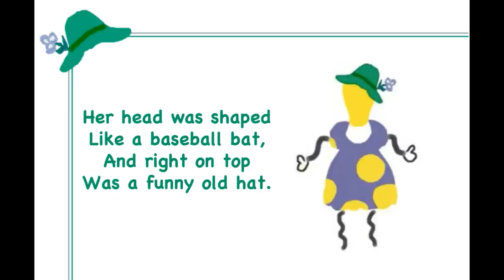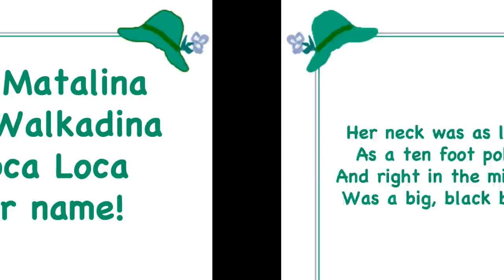Katalina Matalina by Dr. Jean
"Katalina Matalina" has become very popular with the children in classrooms visited by Dr. Jean. You will find a print version in a downloadable file on drjean.org.

Many of the songs Dr. Jean has on iTunes were produced with the intention of supporting teachers and parents. We hope that you enjoy this one.

Dr. Jean also sings, "The Banana Dance," a popular YouTube song about avocados, oranges and guacamole.

Has anyone ever told you that you “can’t sing”?  I’ve been told that myself many times.  That’s the great thing about children.  They don’t know you can’t sing if you put a smile on your face and act enthusiastic.

1. When you sing your brain emits endorphins, and endorphins make you happy!  Emotions are critical to learning.

2. Music is multi-sensory.  The more senses you get going to the brain, the more likely the message will get there.

3. Music is powerful for prior-learning.  If children are exposed to concepts while singing, it is easier for them to learn when formally introduced.

4. Music nurtures phonemic awareness (alliteration, rhyme, etc.).

5. Songs and chants are a natural way to develop oral language and auditory memory.

6. Poems and songs lay a foundation for fluency and enhance short term memory.

7. Children are able to use their imaginations and create pictures in their brains when they sing.  This is an important part of reading comprehension.

 8. Repetition is a key to learning.  It is much more fun to repeat songs than worksheets!

 9. Singing and dancing relieve stress and oxygenate the brain.

10. Through music and movement ALL children can feel successful.  A “community of learners” is enhanced when teachers and children enjoy something together!